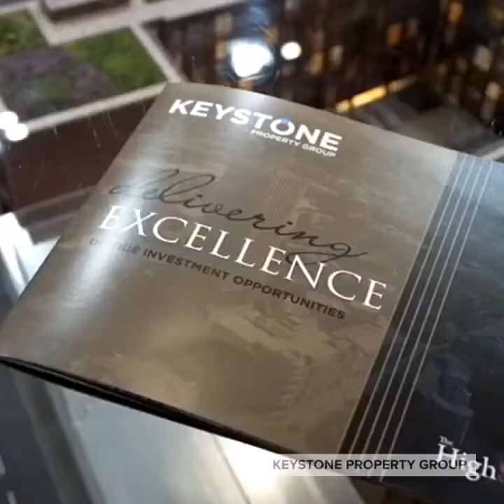Keystone Property Group Corporate Video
An overview of our achievements and track record from Group Operations Director Wesly Jay.